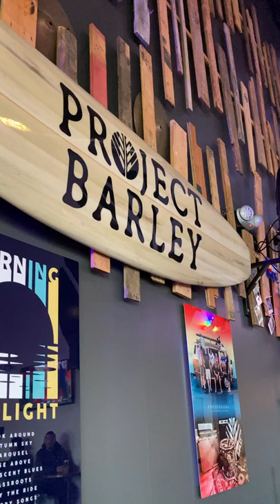Beer Flight & Live Music | Project Barley Brewery & Pizzeria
This is my Great Journey with Craft Beer. I'm challenging to complete All 8,800 Breweries in United States. Cheers!

Now on Mission 1
Mission 1: Complete 93 Breweries in L.A
Mission 2: Complete 980 Breweries in California
Mission 3: Complete 8,800 Breweries in United States

Brewery Info:
Project Barley Brewery & Pizzeria